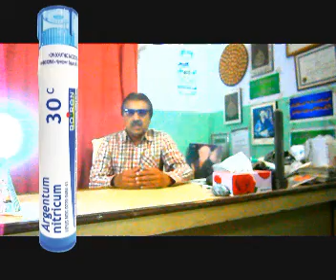SIGN AND SYMPTOMS OF ARGENTUM NITRICUM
"Dr Sanaullah" "Homeopathic dr Sanaullah" ' Dr sanaullah Health Remedies" " Dr sanaullah single remedy" "Dr sanaullah effective Remedies"Dr sanaullah Health Care"